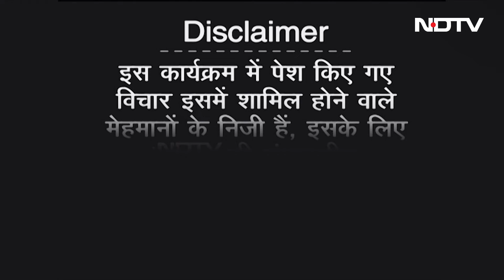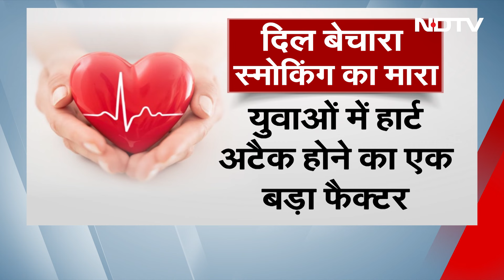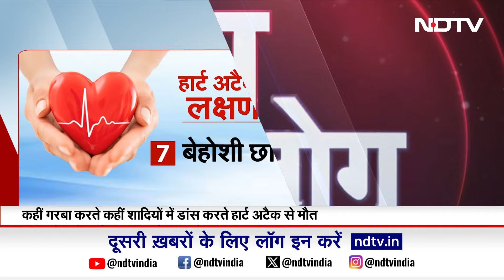World Heart Day: कैसे रखे दिल का खयाल? Hum Log की खास पेशकश | Hearth Attack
World Heart Day: हार्ट हमारे शरीर का भिन्न अंग है. आज के समय में आए दिन आपको अपने आसपास हार्ट अटैक से होने वाली मौतों की खबर सुनने को मिलती रहती हैं. मगर कुछ समय से हार्ट अटैक के मामले कम आयु वर्ग के लोगों में देखने को मिल रहे हैं. ऐसे में लोगों को जरूरत है कि वह अपने दिल का ध्यान रखें. आप अपने दिल का ख्‍याल रखें, इसके लिए हर साल 29 सितंबर को ‘वर्ल्ड हार्ट डे' बनाया जाता है. इस दिन लोगों को जागरूक किया जाता है कि वह अपने दिल का विशेष तौर पर ध्‍यान रखें. इस साल ‘वर्ल्ड हार्ट डे' की थीम ‘यूज हार्ट फॉर एक्शन' रखी गई है. वर्ल्ड हार्ट डे पर देखिए NDTV का खास कार्यक्रम हमलोग.